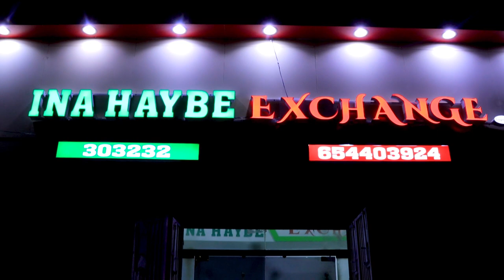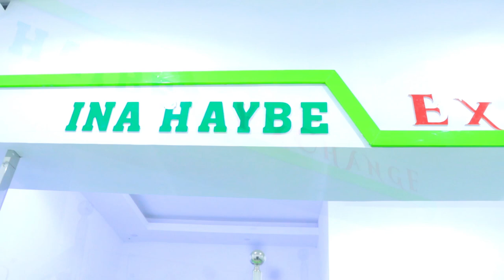Exchange Promo Video